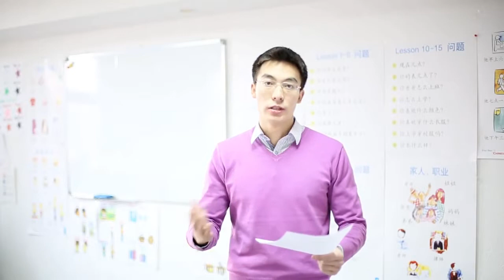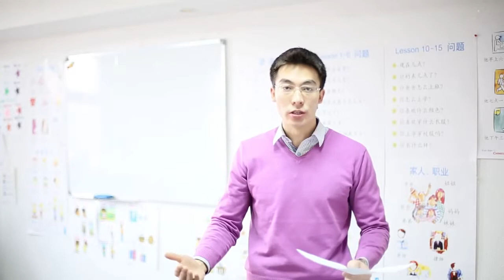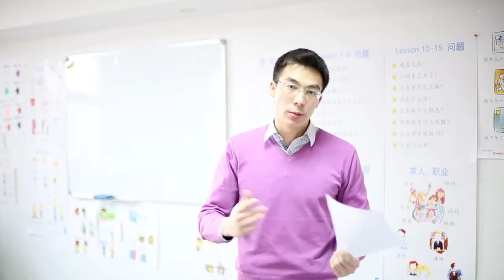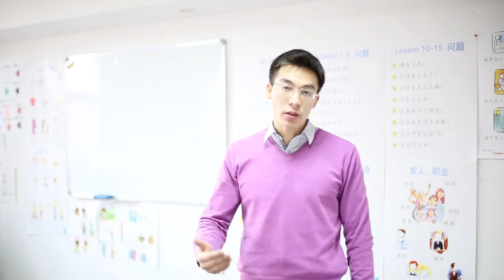Как поступить в Китай, обучение в Китае, обучение в Китае стоимость, обучение в Пекине